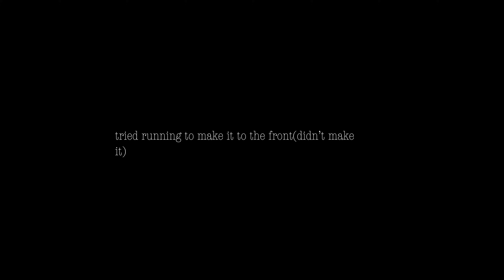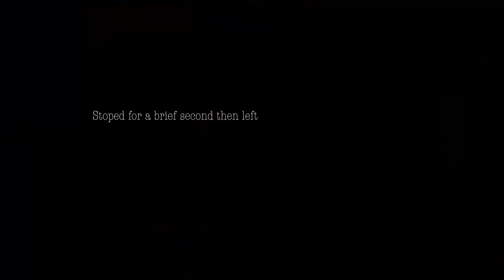Metro North and Amtrak At Croton Harmon & Croton Landing(Croton North)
The bleeps were because my cousin and uncles names were used. They requested i remove them and i did. Also, the first two trains were 8839( to Poughkeepsie) and train 8848(to GCT)